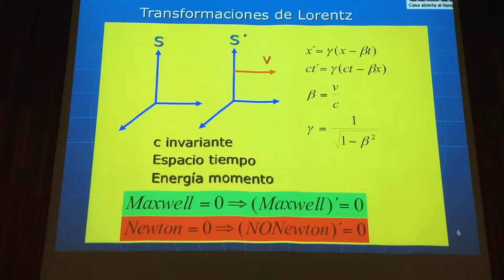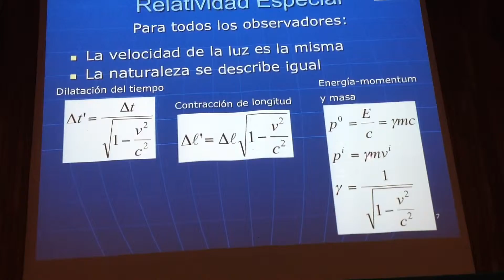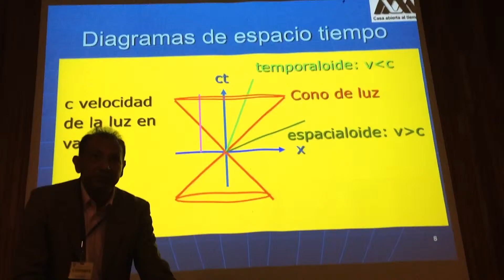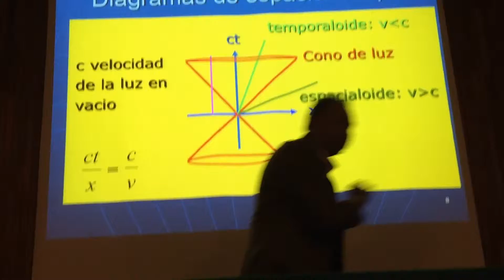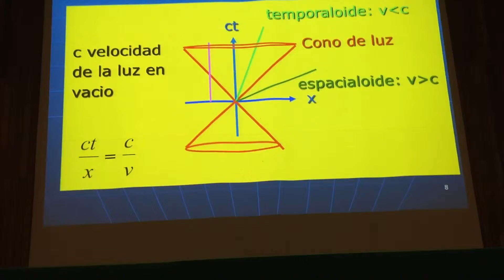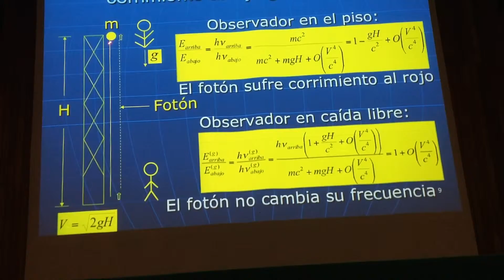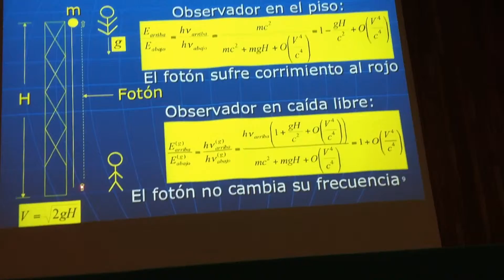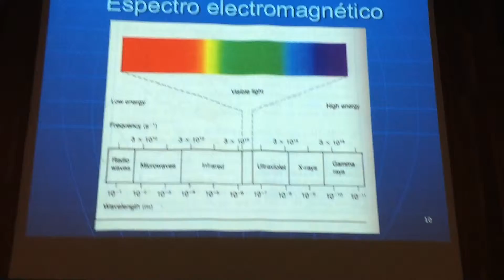Conferencia del Dr. Hugo Morales-Tecótl dada en el ININ: El universo temprano( Continuación 1)